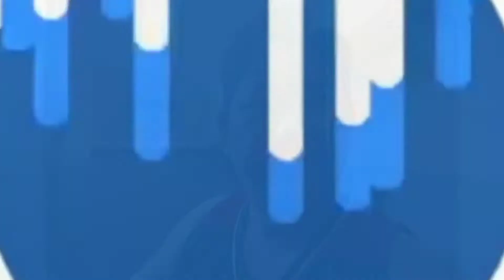NAGLIPAT KAMI NG BAHAY | BUHAY OFW | ANG HIRAP MAGLIPAT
Mga ka A² e2 na yung totoong lipatan ng aming accomodation dito s bansang czech Republic ang hirap maglipat kasi ang daming mga gamit na kung ano ano na personal na gamit buhay ofw nga naman...kakayanin para sa pamilya...